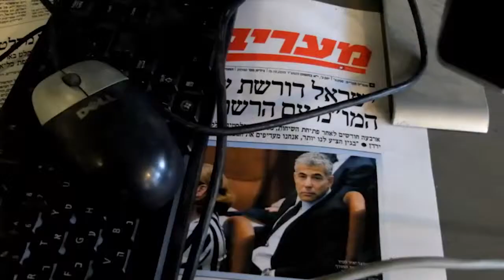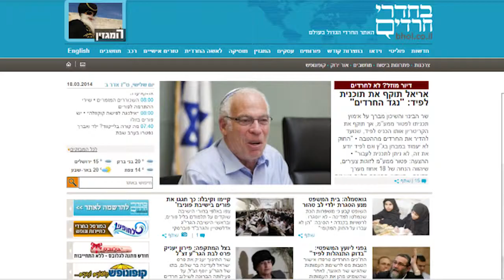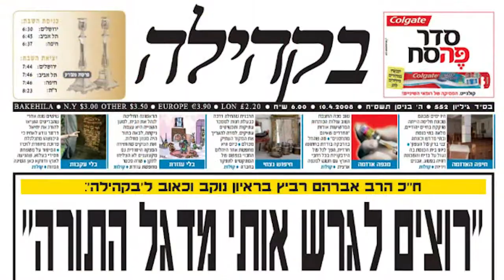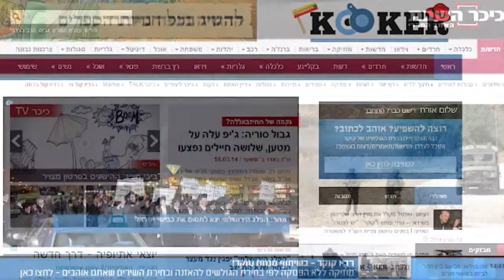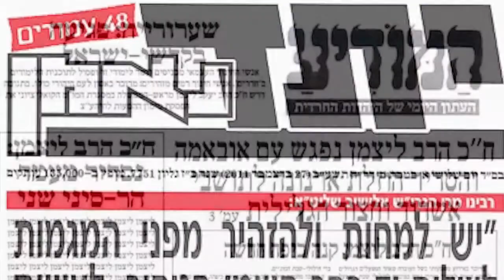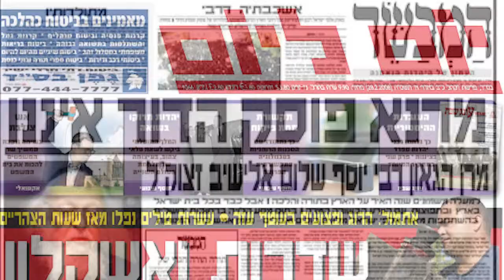גריידינגר סגירה משבר הפרינט